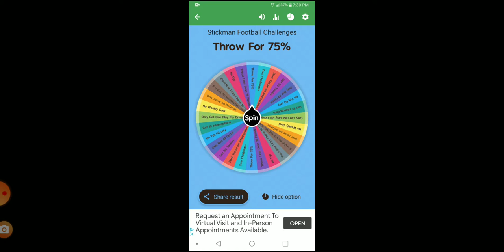Worst 2 First #5 (w/ aubree)